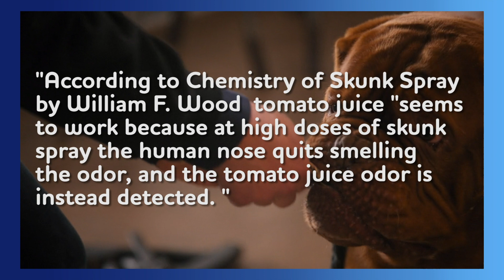Turner & Hooch | Episode 5 Review | TOMATO BLOODBATH | Disney+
Hi fellow Disney+ watchers! Today we're looking at the fifth episode of Turner & Hooch, called 'Road to Smell Dorado'. This review contains spoilers.

Turner & Hooch is about Scott Turner who inherits a dog (Hooch) within the family. Only problem: he's a messy, disobedient dog, essentially putting his whole life on its head. Scott has to balance solving crimes and cases, and taking care of this animal. But what he might not have anticipated is that these two tasks are not mutually exclusive.